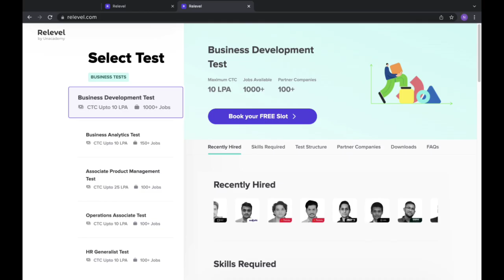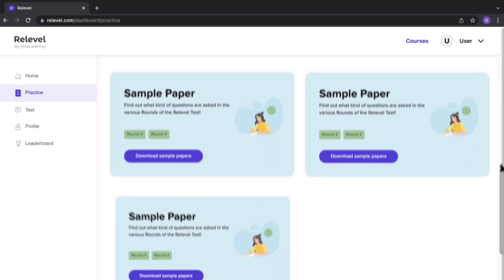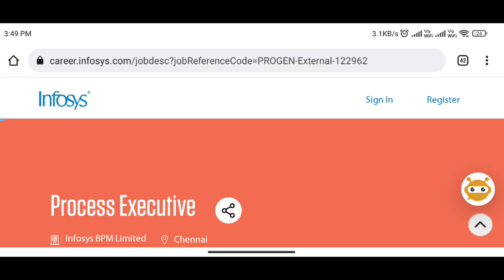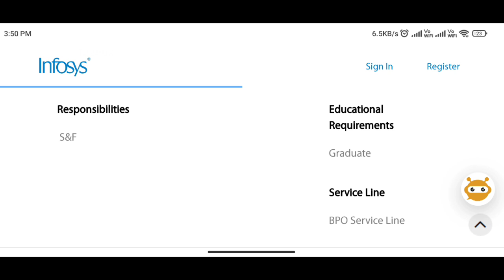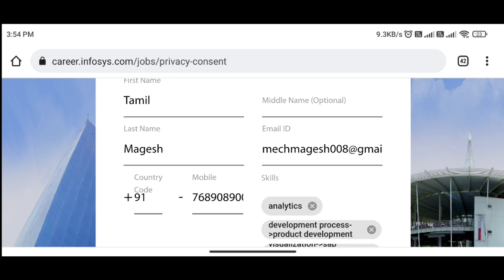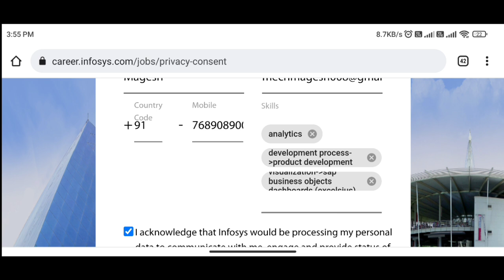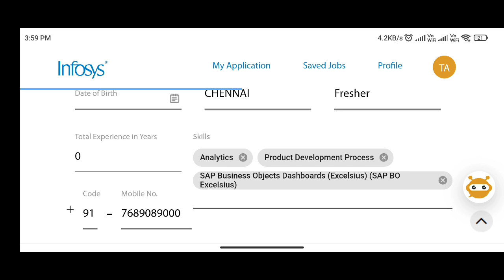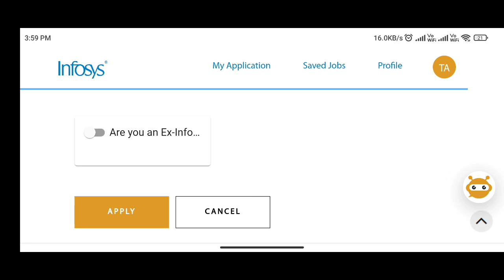WORK FROM HOME JOBS 2022 IN TAMILNADU😍INFOSYS RECRUITMENT 2022👉TAMILNADU GOVERNMENT JOBS 2022 👉TJZ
Infosys recruitment 2022 | Infosys work from home jobs 2022 | tamilnadu government jobs 2022 | job vacancy 2022 tamil | tn govt jobs 2022 in tamil | Government jobs 2022 in tamil | tamilnadu govt jobs 2022 in tamil | latest job vacancies | work from home jobs 2022 in tamil |

💥Attend Free Test & Get a Free Job

TN JOB ZONE  Welcome you to our employment news 2022 will help you for your best future in all sectors in government as well as private sectors.

The qualifications and job details along with the syllabus and books of reference and mock test links and patterns of exam regarding the post are all given for your best future. Follow the procedure as we directed get it to the most preferred position as well. Our wishes for your preparation and proceedings.

tn jobs zone YouTube channel provide all government work from home jobs in tamil 2022